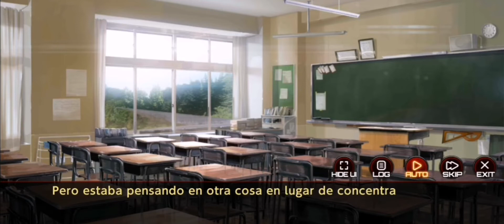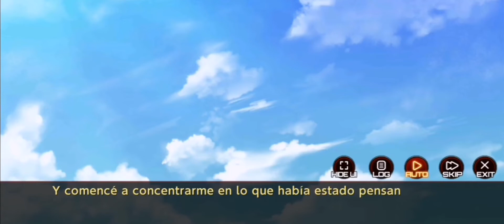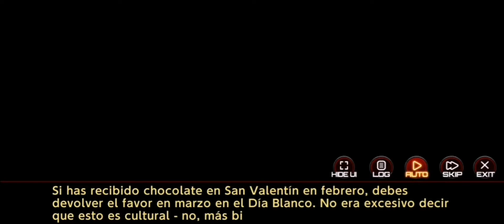Action Taimanin | Detrás de la calma, llega el caos (evento)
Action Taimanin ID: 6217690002